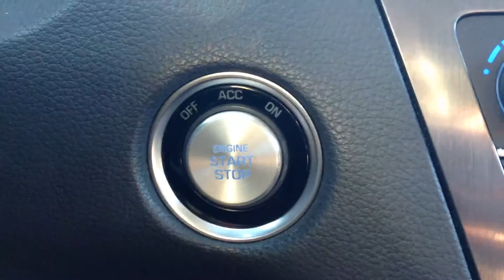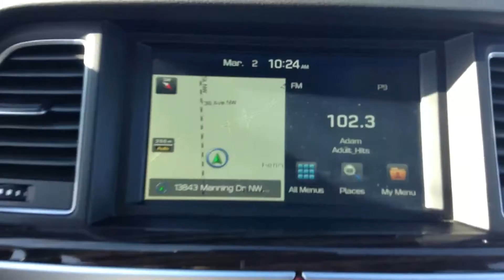Hyundai Genesis Sedan AWD Premium || Edmonton Hyundai Dealer